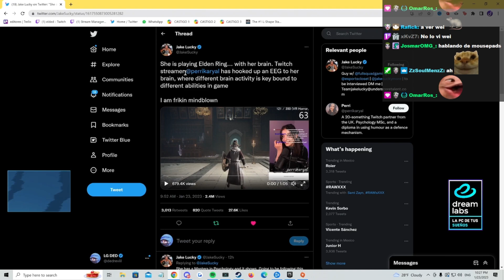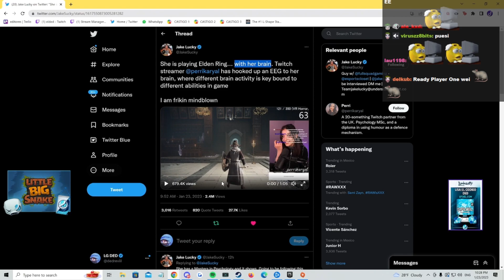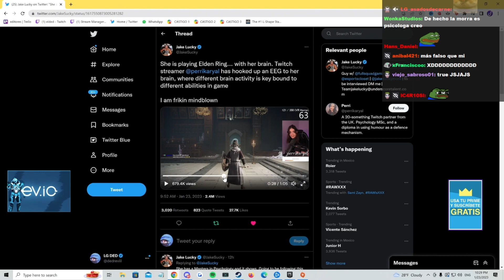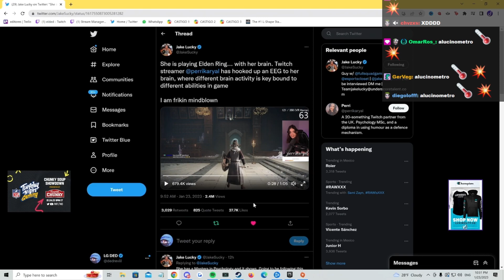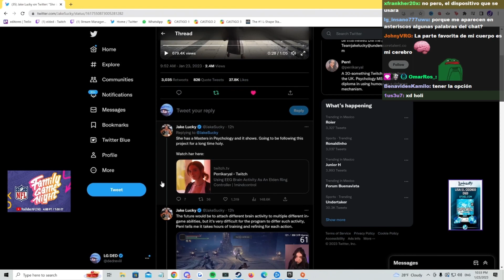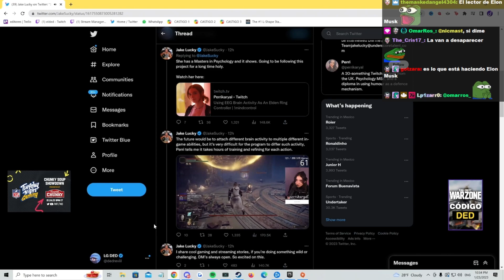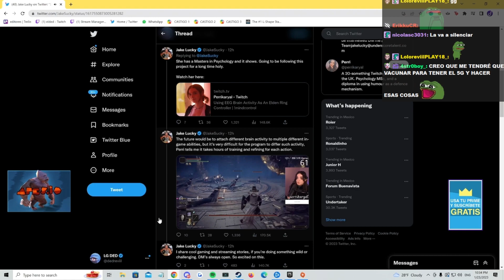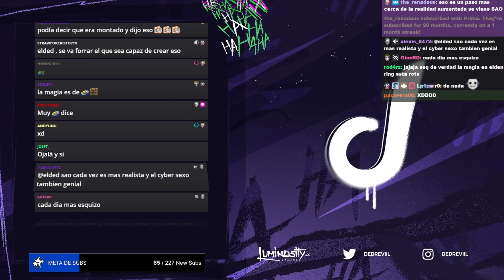DED reacciona a CHICA Jugando con la MENTE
MERCH DEL DEDSAFIO @Mrdedreviil reacciona a Chica Jugar Videojuegos con el CEREBRO